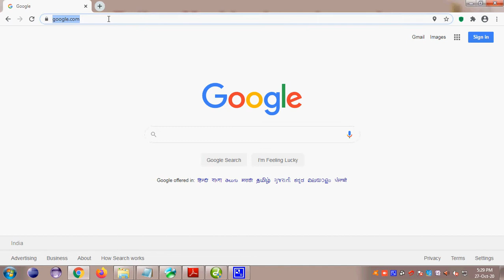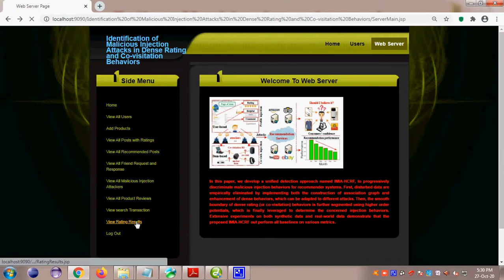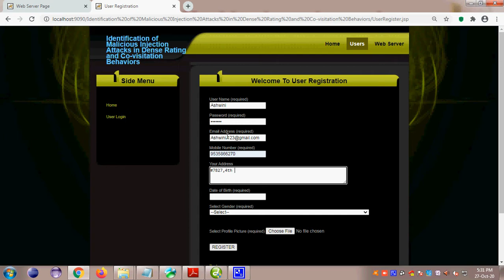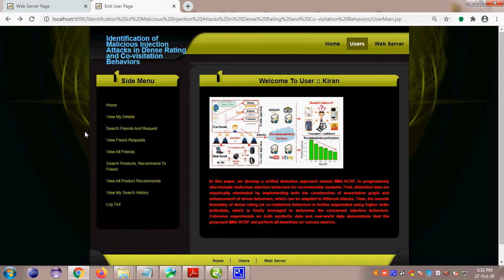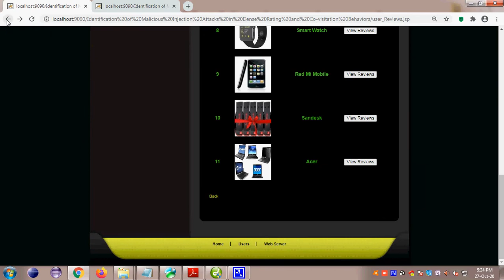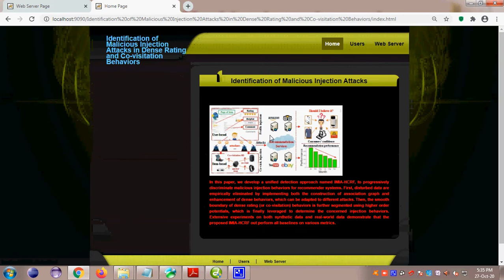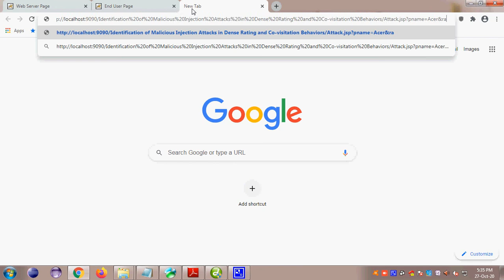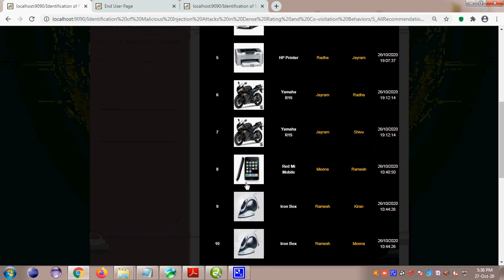Identification of Malicious Injection Attacks in Dense Rating and Co visitation Behaviors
2020 IEEE Transaction on Secure Computing

2020 and 2021 IEEE Projects@ TMKS Infotech,Bangalore